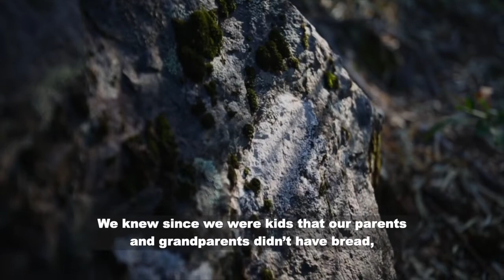Pewen Mapu Kimun (English trailer)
This film provides a visual metaphor between water and knowledge, a reflection to look at nature and its eternal wisdom.
It is a contemplative testimonial, with sequences of mountains, forests and water reserves of the Pewenche territory (Chile).
The natural landscapes are accompanied by stories narrated in "che dungun", by people who make identity economic activities associated with tourism and the creative industry.
"Pewen" is the ancestral name of the araucaria, a sacred tree that has allowed the subsistence of the Mapuche-Pewenche people that still live between Chile and Argentina.
"Mapu" is the earth or mother nature: the ecosystem that houses all forms of life.
"Kimün" is used to talk about the knowledge or wisdom accumulated by that particular land: its practices of preservation of biodiversity, healthy eating and deep spirituality.